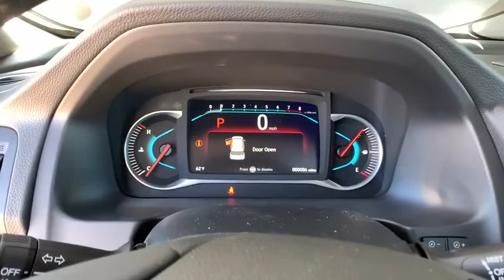2020 Honda Pilot Aurora, Denver, Highland Ranch, Parker, Centennial, CO 43432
Modern Steel New 2020 Honda Pilot available in Aurora, Colorado at
2020 Honda Pilot Touring 8-Passenger - Stock#: 43432 - VIN#: 5FNYF6H90LB046599

Scores 26 Highway MPG and 19 City MPG! This Honda Pilot delivers a Regular Unleaded V-6 3.5 L/212 engine powering this Automatic transmission. Wheels: 20 Machine-Finished Alloy, VSA Electronic Stability Control (ESC), Voice Activated Dual Zone Front Automatic Air Conditioning.* This Honda Pilot Features the Following Options *Valet Function, Trunk/Hatch Auto-Latch, Trip Computer, Transmission: 9-Speed Automatic -inc: Shift-By-Wire (SBW) and paddle shifters, Transmission w/Driver Selectable Mode, Tires: 245/50R20 102H AS, Tire Specific Low Tire Pressure Warning, Tailgate/Rear Door Lock Included w/Power Door Locks, Systems Monitor, Strut Front Suspension w/Coil Springs.* Stop By Today *Stop by Mile High Honda located at 2777 S Havana St, Aurora, CO 80014 for a quick visit and a great vehicle!